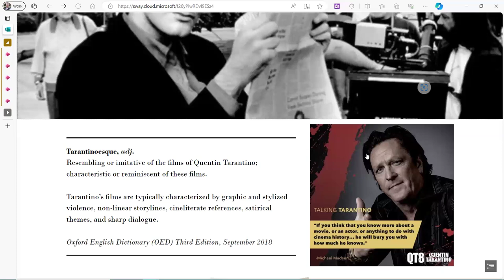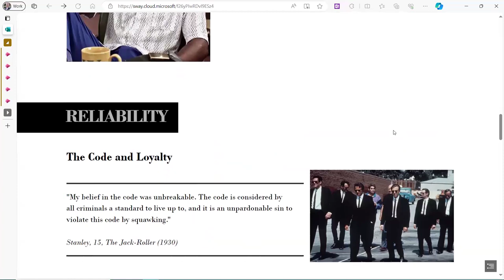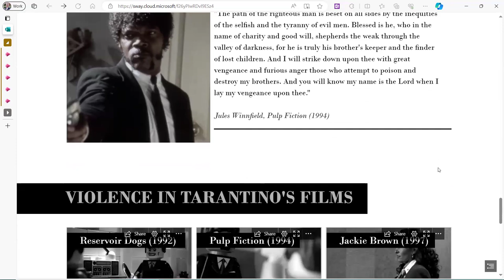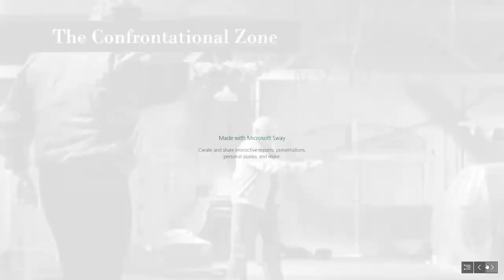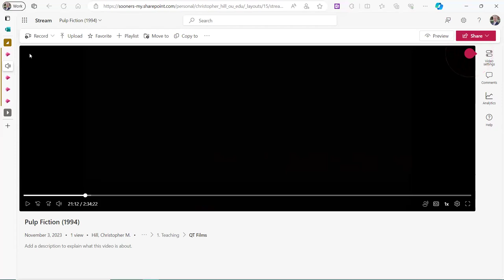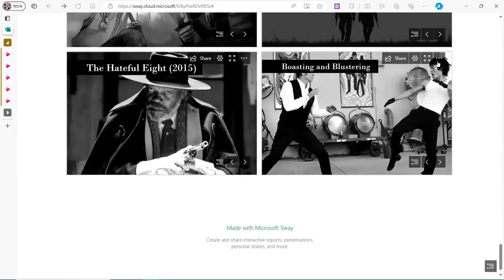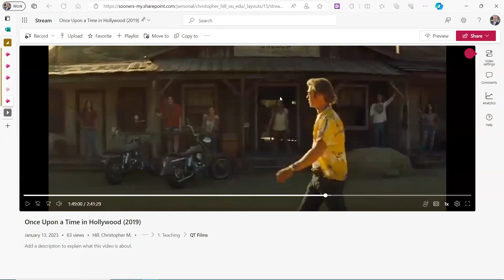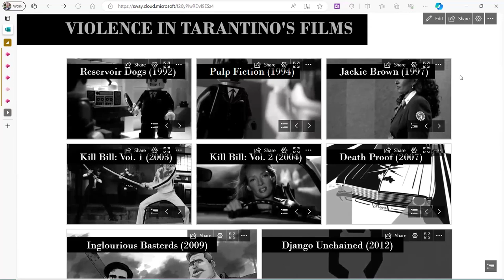Violent Confrontations in Quentin Tarantino’s Filmography: A micro-sociological analysis.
This is the recording from Dr. Christopher Hill lecture as part of the Spring 2024 OUA Lecture Series.

From 1992 to 2019, Quentin Tarantino wrote and directed nine films. Through characters, dialogue, music, and themes, his movies have garnered critical acclaim and become cultural touchstones. They have also become a source of controversy for their portrayals of violence.

In 2008 sociologist Randall Collins published a micro-sociological theory of violence. Rather than focusing on violent individuals, it is a theory of violent situations. It argues that confrontational tension and fear structure these situations, and differences in types of violence are associated with variation in overcoming tension/fear.

This lecture applies Collins’s theory to the kinds of violence in Tarantino’s films.